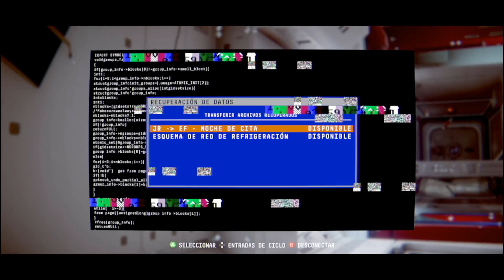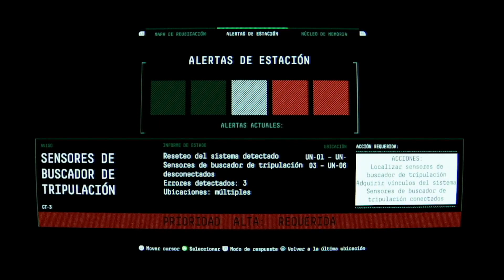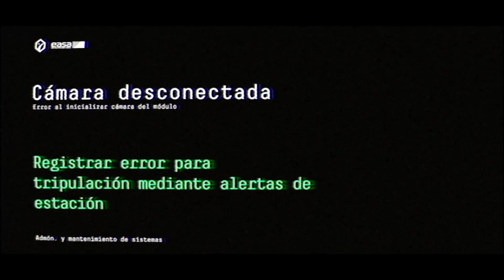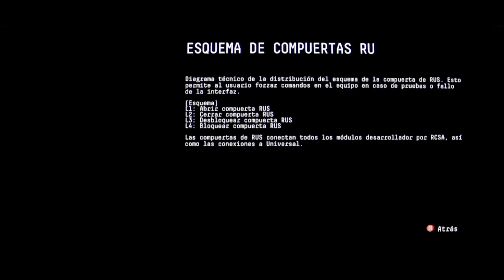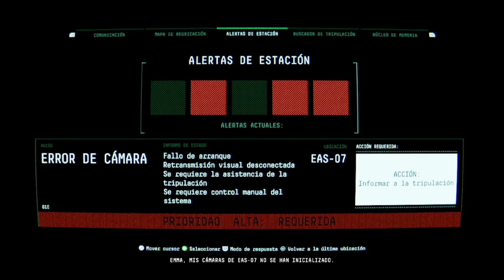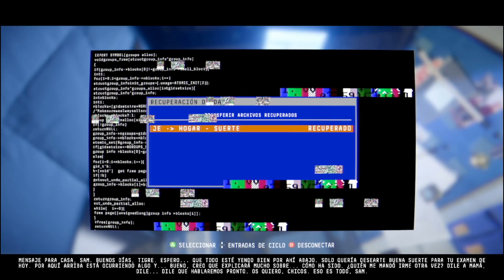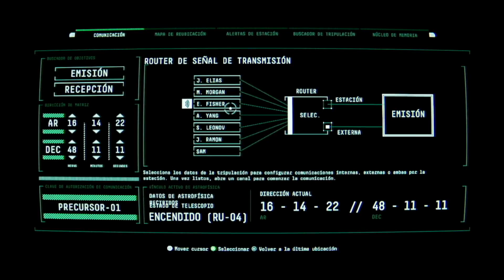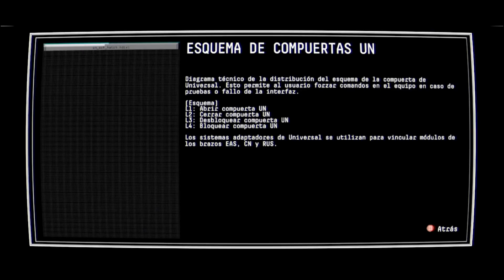Observation Episodio 2 de 5 Cinematica Pelicula Sub Español, sin comentarios by walterarce7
Observation Episodio 2 de 5 Cinematica Pelicula Sub Español, sin comentarios by walterarce7★ xX !!! Muchas Gracias por pasarte por el canal !!!Xx ★